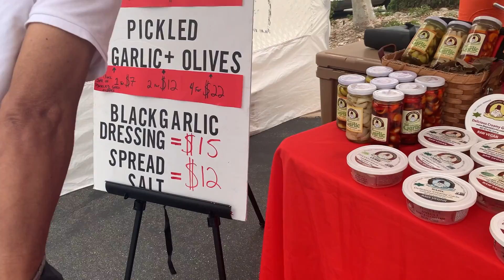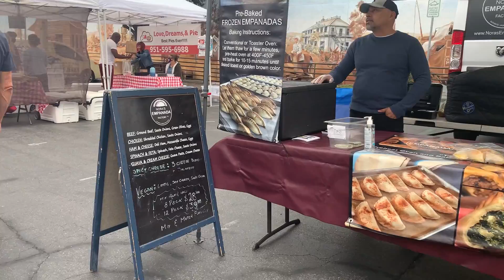Old Town Temecula Farmers Market